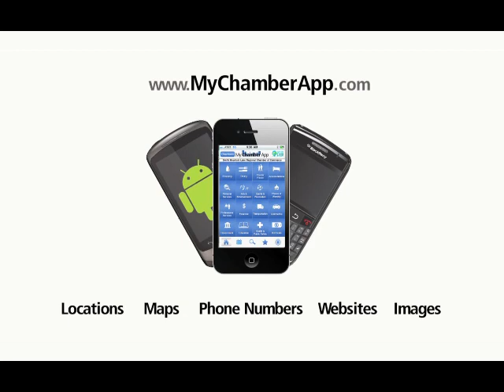SML Chamber MyChamberApp_30